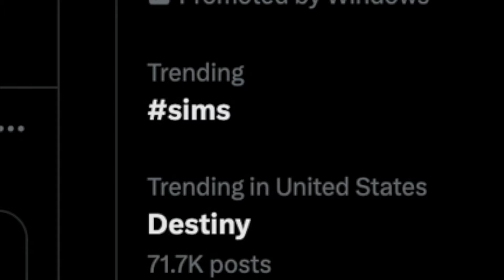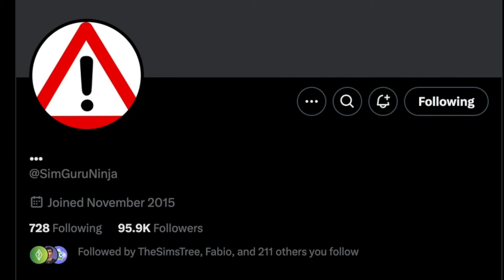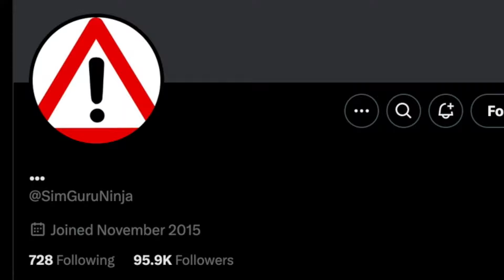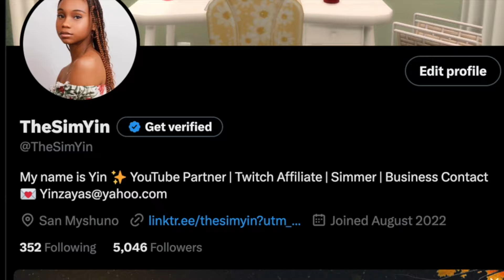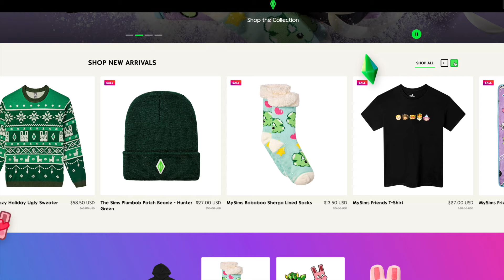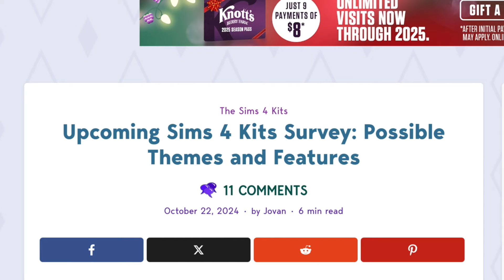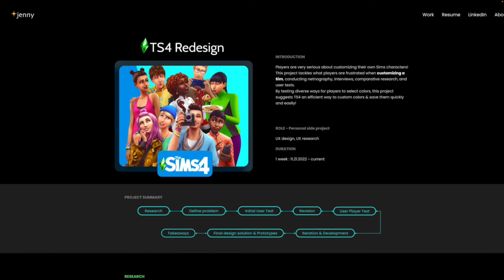🚨 EA plans for The Sims Franchise, DLC Speculation, Sim Guru Controversy & More !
In todays video we talk about EA plans for The Sims Franchise, DLC Speculation, Sim Guru Controversy & More !

Time Stamps:
00:00 Intro what’s comin up in todays video
00:49 Road Map Review
01:50 Sims Direct Consistent on Patch updates
02:02 Sim Guru Returning back social
03:00 Simmers moving to 🔵 ☁️
03:08 Sim Guru Stays Silent
03:21 New Event system
03:34 My thoughts & opinions
03:48 The Sims Marketing & Promoting
05:39 My thoughts & opinions
05:56 Sims Survey
06:28 My thoughts & opinions
07:17 Color Wheel in CAS possibly next year ?
07:53 My thoughts & opinions
09:18 Where I’ve been
10:05 Recap/Thank you 💕
10:19 Outro

Instagram.com/waterwavepro

▹AfroCuban
▹ I'm 5'1
▹From Miami Fl (also grew up in Brandon/Tampa Fl) I just claim Florida lol

EDITING SOFTWARE:
Final Cut Pro/imovie/capcut